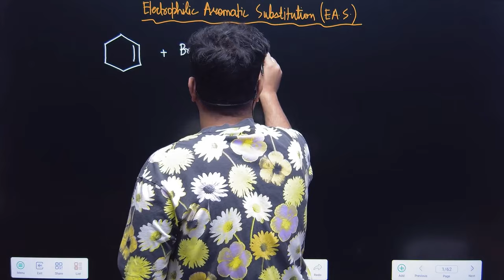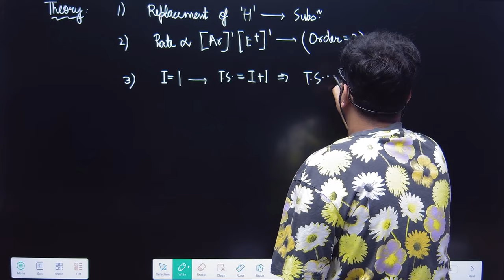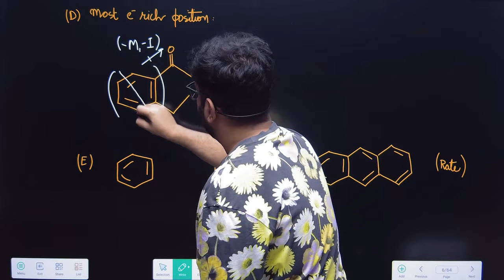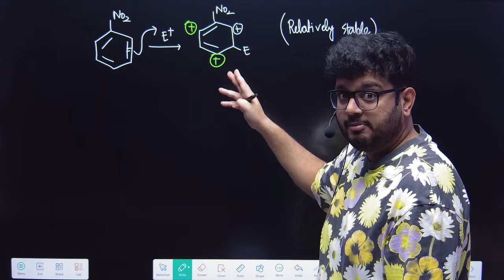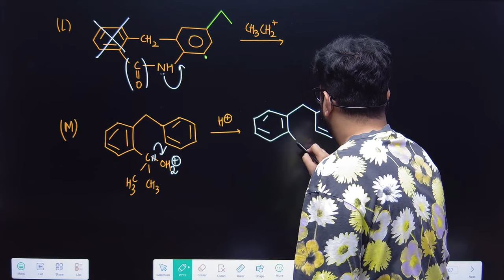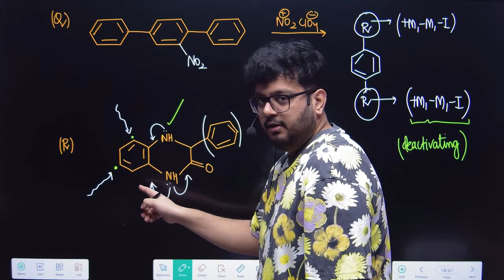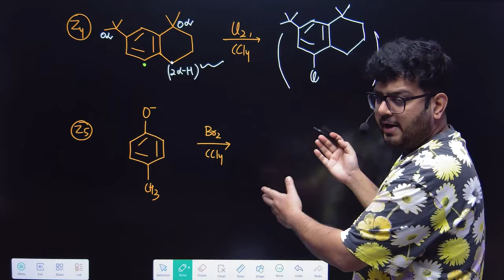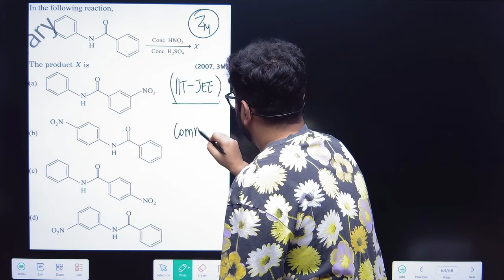🔥EAS Reaction Mechanism | Organic Chemistry | JEE Main, Advanced, NEET 2024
In this video, we are going to understand concepts of Electrophilic Aromatic Substitution; also solve problems for Class 11, 12, Droppers, also we will talk about detailed mechanisms with different questions. A detailed analysis will be done by Sachin Rana sir.